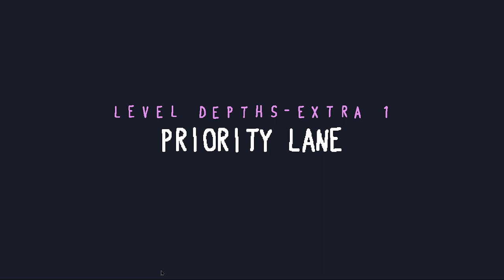Kitty Is Cat Is Herder Is Win - Small - 32 -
Today was another small brain day but we tried figuring out some old levels and completing some new ones so that's always good :3

Very glad to be back to playing the game after not playing for a while.